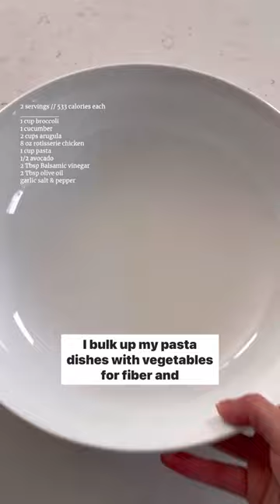Healthy Pasta Salad for Weight Loss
If you want to lose weight following simple guidance, I’d love for you to join Best Body